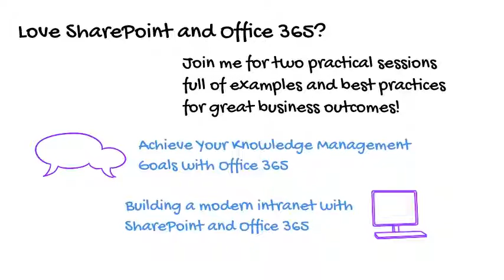An overview of Susan Hanley's SPC19 sessions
Microsoft MVP Susan Hanley breaks down the 2 sessions and pre-conference workshop she will be presenting at the SharePoint Conference 2019